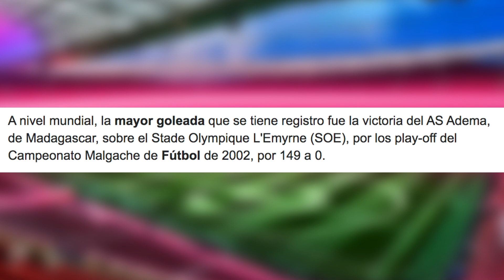LESLIE vs MARIFER vs DANI ¡A la CANCHA!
Tres participantes, tres sencillísimos pero divertidos retos.

Gracias a Tecos FC por prestarnos sus instalaciones, y felicidades por estar próximos a su 50 aniversario